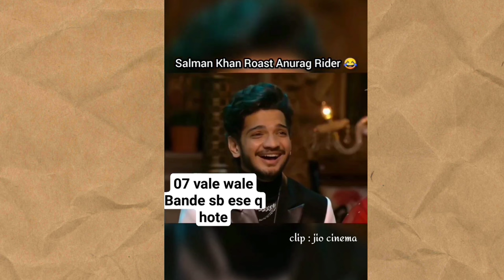Bigboss Winner ? | Salman Khan | ROAST 😅 | Munawar Faruqui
today's topic includes Bigboss Winner Munawar Faruqui  so in this video my personal opinion and reaction

bigboss roast
bigboss roast uk07 rider
bigboss roasting
bigboss17 Winner
bigboss roast carryminati
bigboss roast Elvish yadav
bigboss roast video
munawar Faruqui roast
munawar Faruqui exposed
munawar Faruqui roast video
munawar Faruqui Big boss winner
munawar Faruqui Moye moye
bigboss recent full episode
bigboss 17
bigboss roast night
Salman Khan roast uk07 rider
Salman Khan ROAST SajjaN Singh
Salman Khan roast video